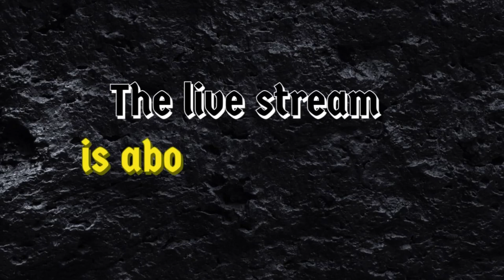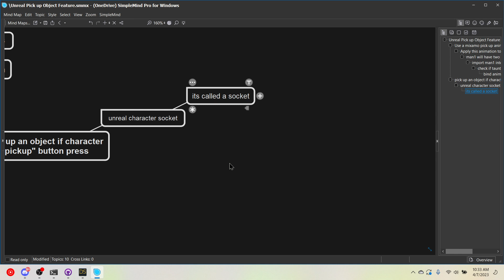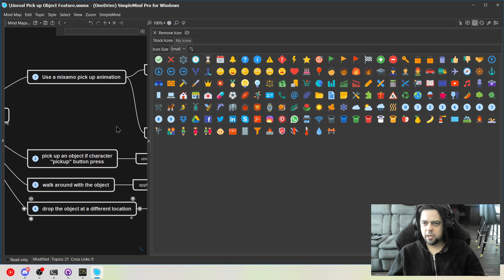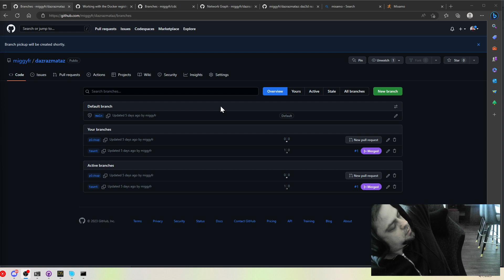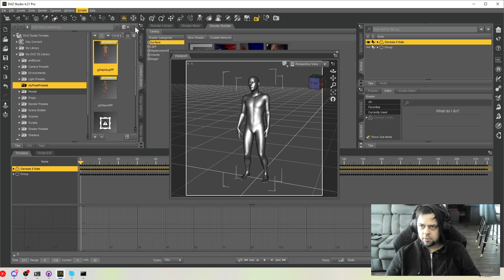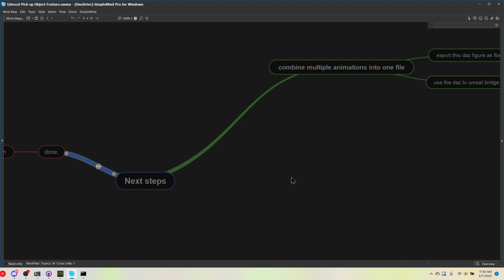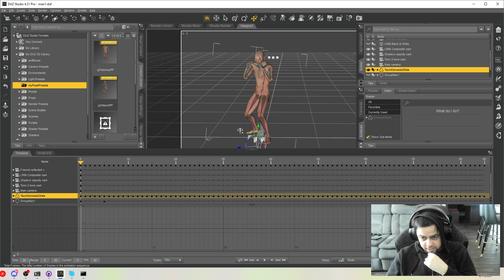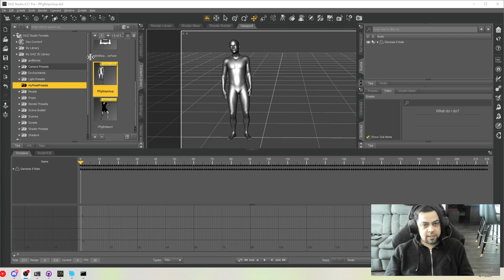UNREAL HANGOUT - 04 - Animation with Mixamo and Genesis 8 Figures and Genesis 8 Daz Character to Mix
UNREAL HANGOUT - 04 - Animation with Mixamo and Genesis 8 Figures and Genesis 8 Daz Character to Mixamo to Unreal 5 - part 3 -- Watch live